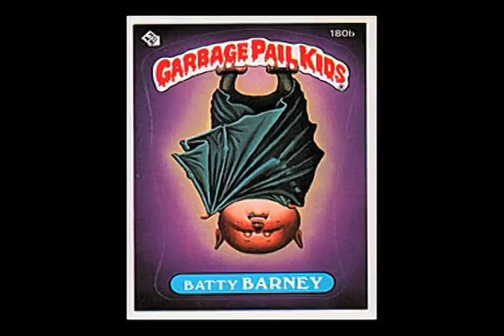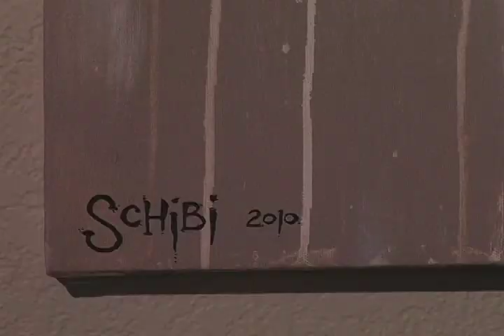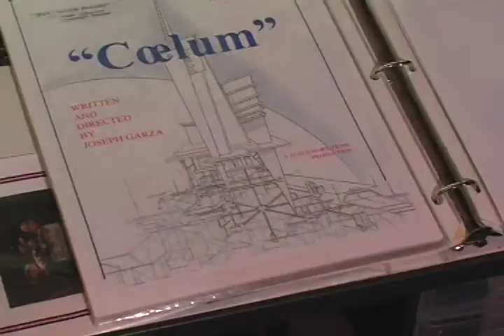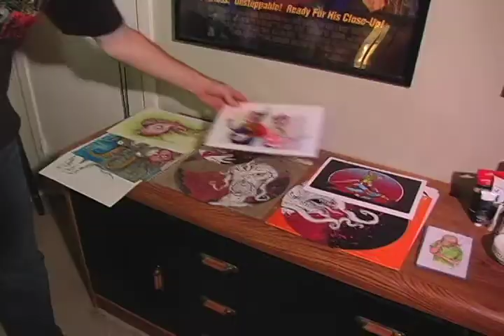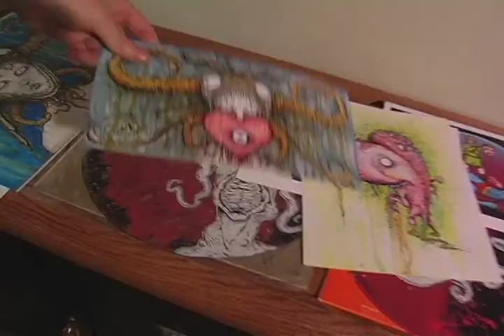Cody Schibi on ILA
Cody Schibi, local Austin Artist and Illustrator, gets interviewed by Richard Striebel, for the Bright Light Social Hour episode of Indie Live Austin, to air in September.